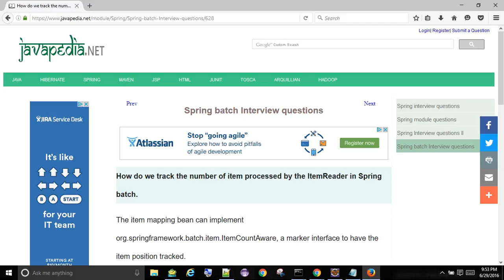How do we track the number of item processed by the ItemReader in Spring batch. | javapedia.net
Follow the link for discussions and other questions and answers